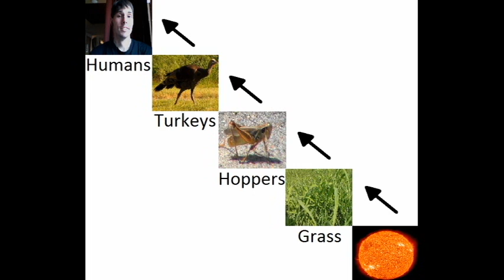🧑 Human 🦃 Food Chain ❓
0:00 - intro
0:38 - activity
1:53 - explanations
3:33 - outro

Objective: to understand humans are not the top predictors in the food web

Materials Needed:
 ~ Internet
 ~ Animal

Step 1) Pick and animal you eat and find out what that animal eats. Keep doing this until you make it to an animal that only eats plants.

TOP 5 - Man Eaters;
5) Grizzly Bears - 2 lives lost each year
4) Great White Shark - 10 lives lost each year
3) Spotted Hyenas - 50 lives lost each year
2) Tigar's - 600 lives lost each year
1) Saltwater Crocs - 1,000 lives lost each year

HOW DOES IT WORK:
Because humans have evolved intelligence, enough so to cultivate animals for food, and build fortresses that keep unwanted animals away, we often think that humans are top predators. How-ever, even though mostly uncommon, there are plenty of animals that would attack and consume humans if they had the chance, we call these animals man-eaters. Such as bears, which will attack and consume humans, with 2 lives lost every year with most attacks coming from the grizzly bear. Sharks also attack and eats humans with about 10 lives lost each year with most attacks coming from the Great White Shark. Hyenas are on the list as well which will attack and eat humans in Africa with 50 lives lost each year with most attacks coming from the spotted hyena. Large cats such as lions and tigers will attack and eat humans with 600 lives lost each year with most attacks coming from tigers. The number one animal that puts humans on the menu are crocodiles, a 1,000 lives are lost to these ancient reptiles each year with most of the attacks coming from the Salt Water Crocodile. It is true that these as well as many other animals enjoy the taste of human flesh, how-ever most animal attacks are not caused by hunger but by humans getting to close to these animals or their young. If you see any of these animals, its best to avoid going anywhere near them instead of becoming part of their food chain.

🐊 !!!FOOD CHAINS AND FOOD WEBS!!! 🐊